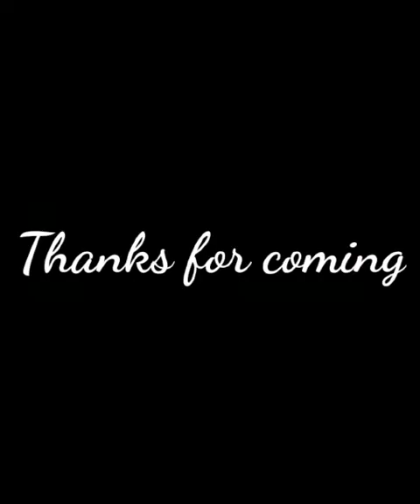DD wellness center today opening pattiveeranpatti